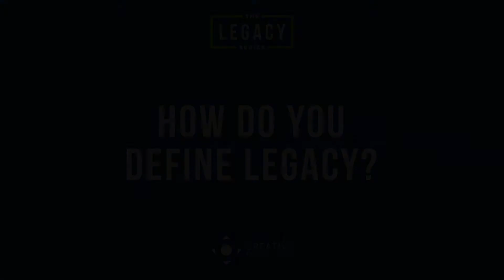How Do You Define Legacy? Featuring Jim Haines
Featuring Jim Haines, COO of The H&K Group, Inc. CRN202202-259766